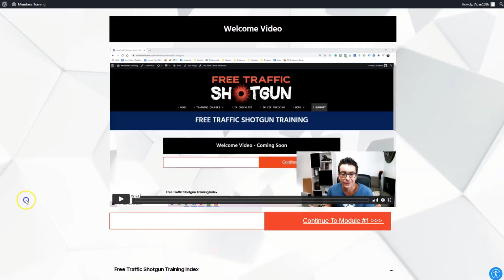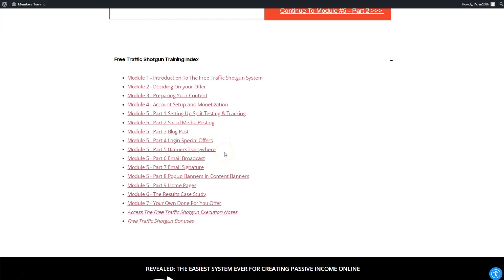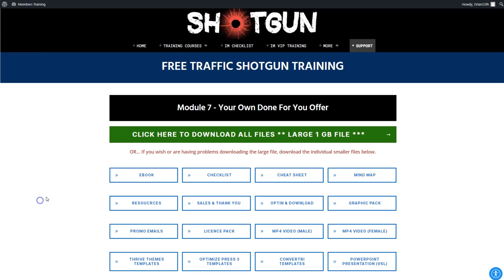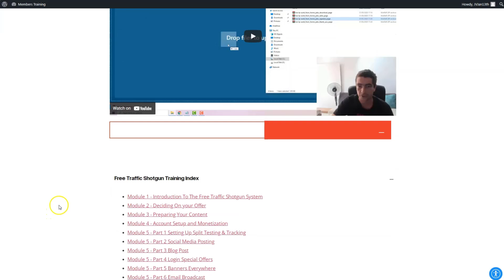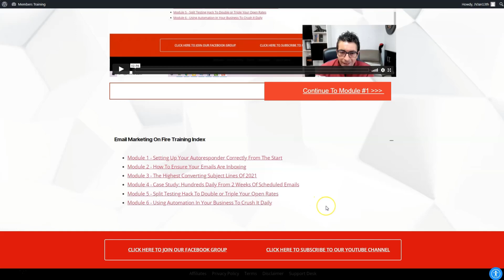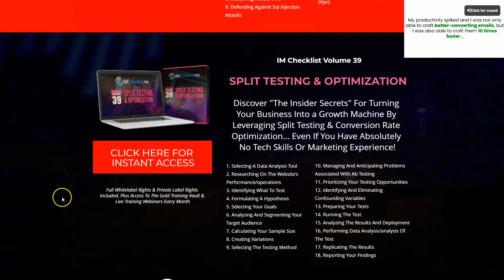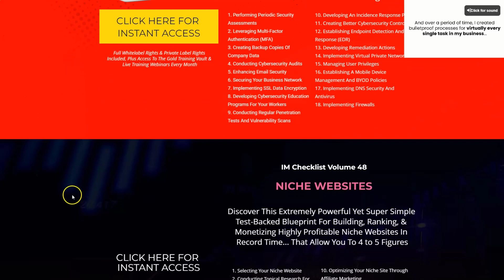Free Traffic Shotgun System Honest Review | Evergreen Traffic😀😀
Free Traffic Shotgun System Honest Review

😃Here is a list of the tools, equipment and training being used to grow this YouTube channel

SKYPE: wright-urban

Do you want to learn more about making money online and about an honest and straight talking entrepreneur go

These are my opinions and are not representative of the companies that create these products. My opinions are based on my personal own experience and research. I never recommend poor quality products or create false reviews to make sales.